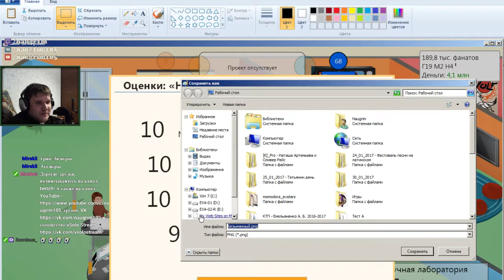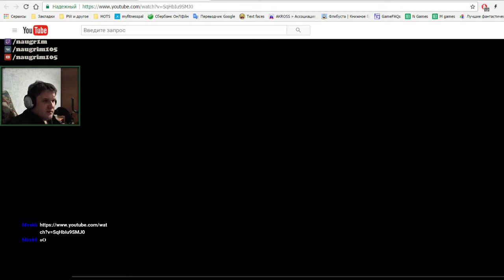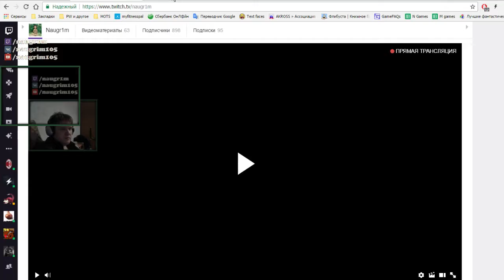Game Dev Tycoon прохождение - серия 10 - Неарокс и монстродевочки 2 - Флирт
«Game Dev Tycoon» — это бизнес-симулятор компании по созданию игр. Начинается с гаража, в 80-x, текстовых игр и двухмерной графики, и заканчивается созданием онлайн MMORPG, бестселлеров, и даже своей консолью. В процессе нужно выбирать комбинации сюжета и геймплея, нанимать и прокачивать персонал, делать и обновлять движки, выбирать, сколько времени уделяется разным аспектам игры, рекламировать, участвовать в выставках.